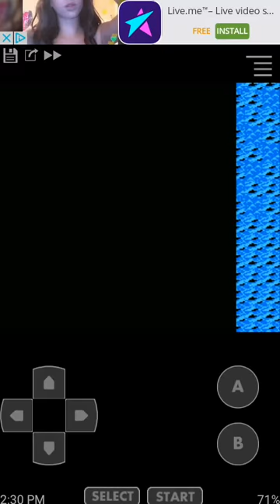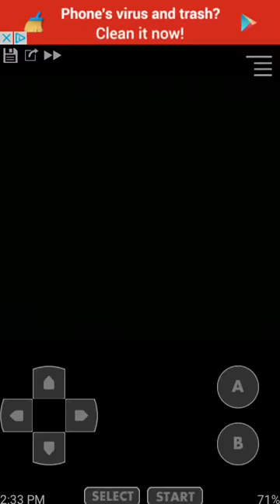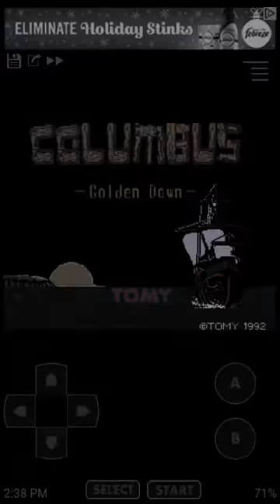Let's Not Play Columbus Nes Part 3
Its interesting at the most but simply unplayable do to difficulty and Repeatisism